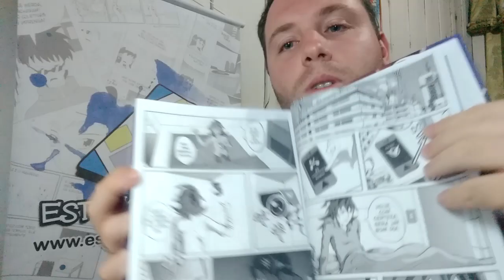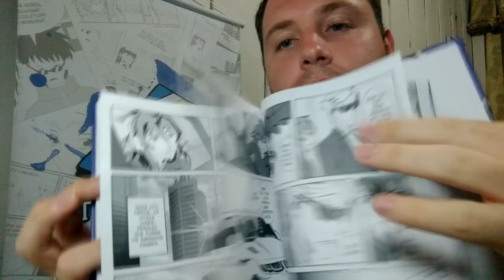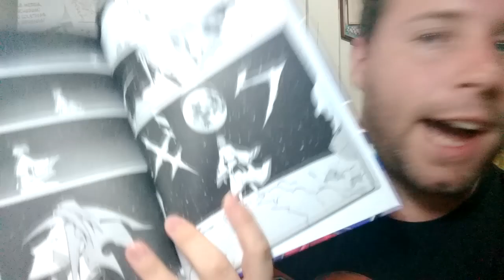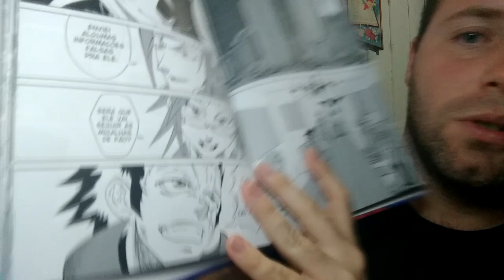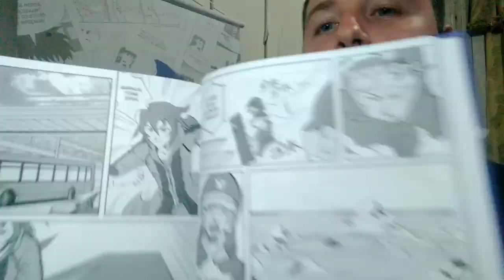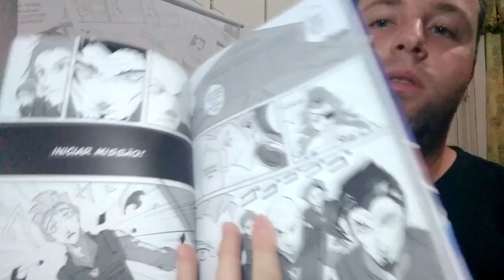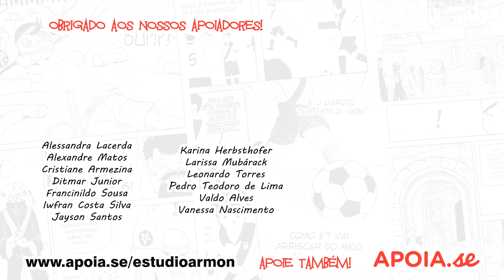Armon Review - Rhazen Vol. 1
Conheçam o mangá Rhazen, de Fernando Huega!

Compre Rhazen pelo Instagram @rhazen_official